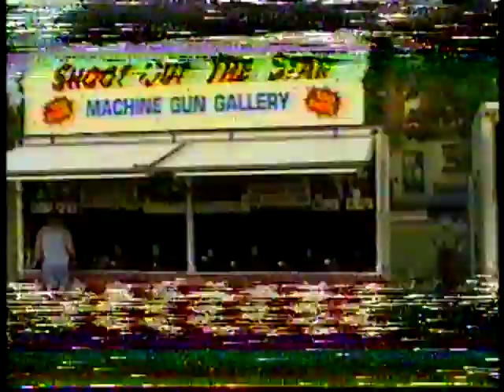Clem 1994 1996 00002